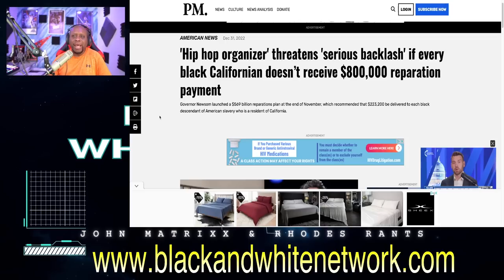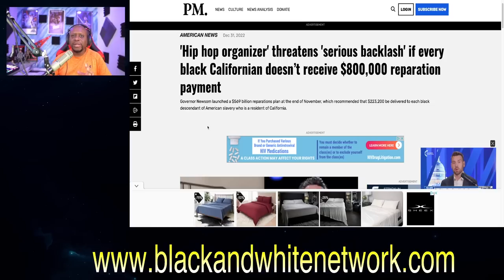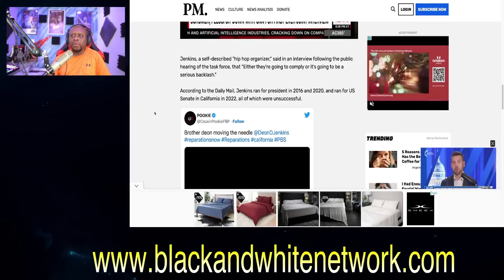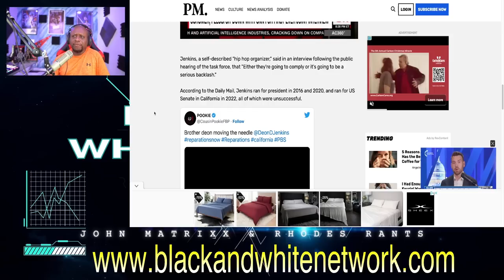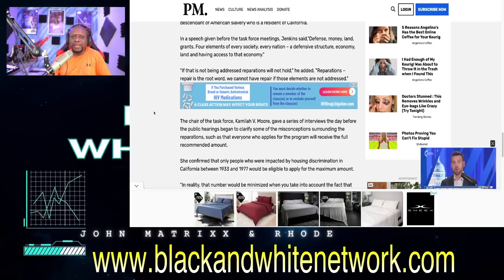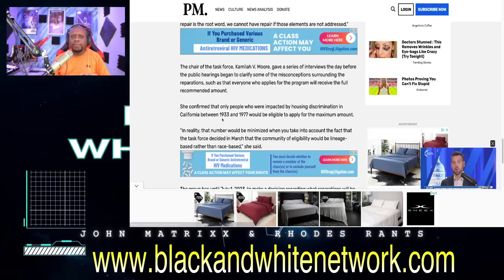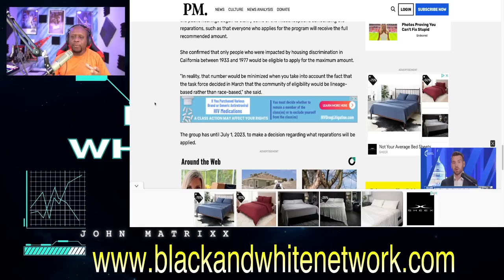Activist Deon Jenkins THREATENS California if Black people don't get $800,000 in Reparations each!